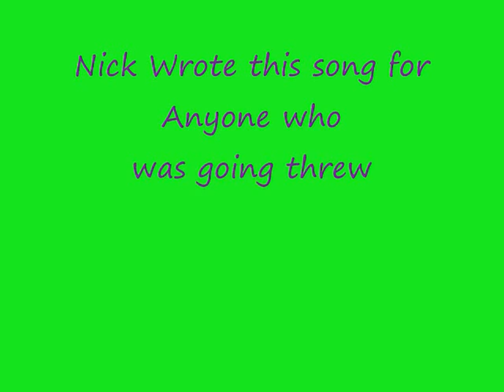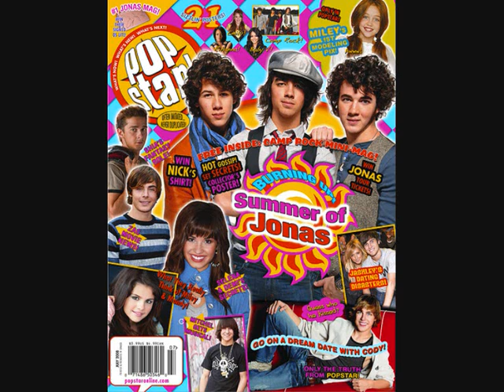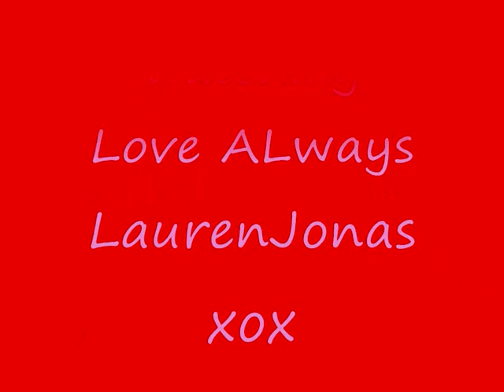A Little Bit Longer Nick Jonas + Jonas Brothers (real song)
READ
A little bit longer by Nick Jonas..the real song not a concert..
I love nick so don say i don't..or send me mail saying it OK!!He is the best ever and i love love him to bits =]And i love The Jonas Brother as well of course